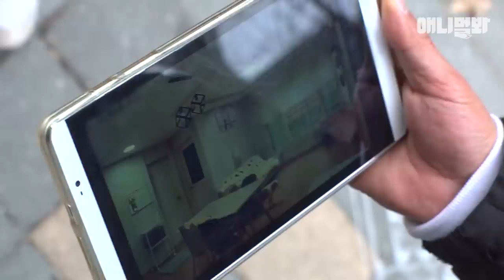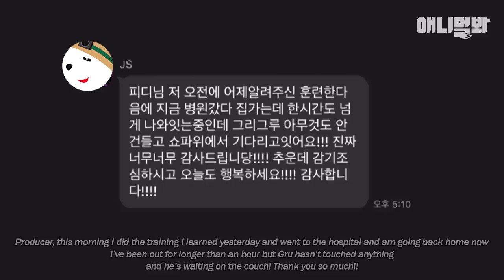충격.. 울집 비글들 분리불안인줄 알았는데 분리극락이라네요ㅣBeagles' Secret That Were Suspected of Separation Anxiety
보호자가 없는 집에서 비글 남매의 파괴력은 생각보다 대단했다..
멈출 줄 모르는 비글들의 말썽을 해결하기 위해 갓찬종이 등장하는데!

애니멀봐와 한배타고⛵